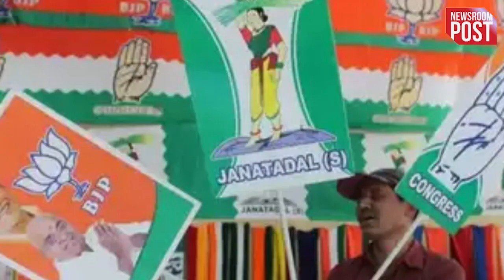Karnataka Election 2023 | कर्नाटक की हाइप्रोफाइल सीटों पर ताल ठोक रहे ये दिग्गज.. कौन मारेगा बाजी ?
Karnataka Election 2023 | The ruling BJP has fielded its candidates on all the 224 assembly seats. The opposition Congress party has fielded 223 candidates. It has not fielded a candidate for the Melukote seat. Hoping to become the kingmaker, the JD(S) party has fielded 207 candidates and the Aam Aadmi Party (AAP) is contesting on 209 seats. BSP is contesting on 133 seats. The CPI(M) has fielded candidates on four seats, while the NPP is contesting on two seats. A total of 693 candidates are from registered parties and 918 are independent candidates.

karnataka election voting 2023
2023 karnataka election poll
karnataka opinion poll 2023
2023 elections karnataka
karnataka election survey 2023
2023 karnataka assembly election
2023 karnataka election